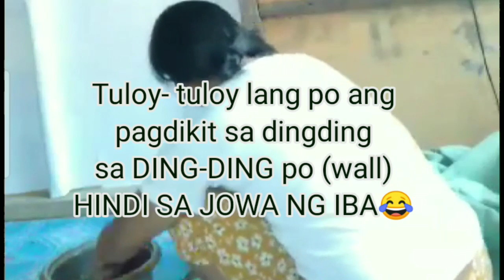Wall Paper DIY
Mga recycled paper at paste na pwedeng gawin sa bahay